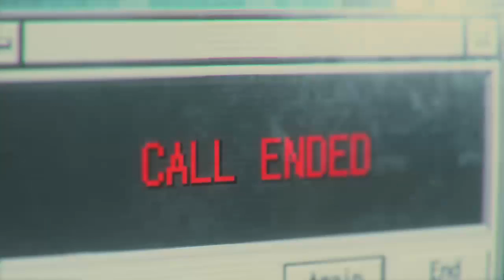Fetch my Umbrella brown pants! #04 - Resident Evil 3 with daegohn_kheldrom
Sorry guys! We cut the first half of the episode as the audio was absolutely atrocious :( literally painful to hear).  Carlos is navigating through Racoon City Police Station.
 This is what we managed to salvage... Enjoy!